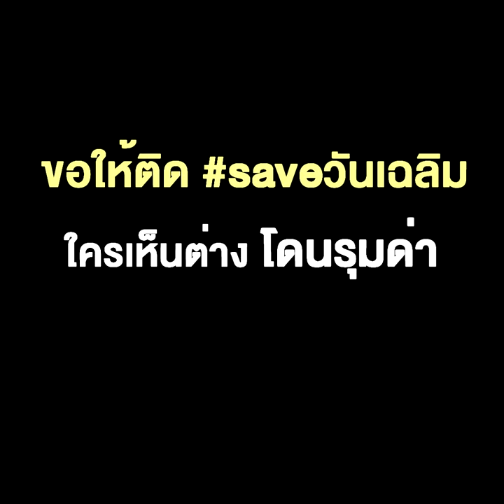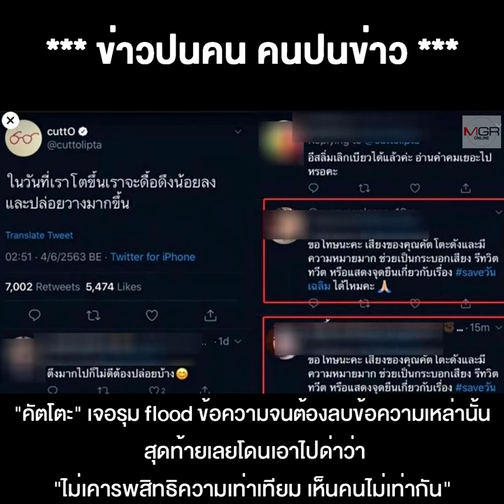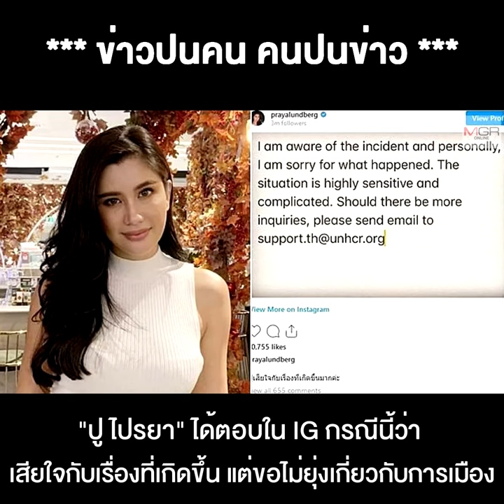"เมื่อ "ธนาธร" ปั่นกระแส เทียบ "วันเฉลิม" เป็น "จอร์จ ฟลอยด์" ฝูงซอมบี้ขานรับ ไล่ล่าคนดัง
08/06/2020 "เมื่อ "ธนาธร" ปั่นกระแส เทียบ "วันเฉลิม" เป็น "จอร์จ ฟลอยด์" ฝูงซอมบี้ขานรับ ไล่ล่าคนดัง ขอให้ติด saveวันเฉลิม ใครเห็นต่าง โดนรุมด่า
** เมื่อ “ธนาธร” ปั่นกระแสเทียบ “วันเฉลิม” เป็น “จอร์จ ฟลอยด์” ติ่งขานรับไล่ล่าคนดัง ขอให้ติด saveวันเฉลิม พอใครปฏิเสธ-เห็นต่าง เจอฝูงซอมบี้รุมด่ารุมขยี้ “ปู ไปรยา” รายล่าถูกจัดหนัก โยงตำแหน่งทูต UNHCR